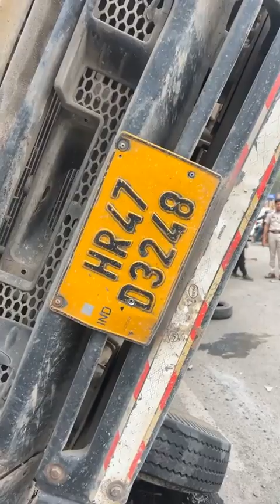कार पर पलटा ट्रक...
चकना-चूर हुई कार घायल हुए सवार